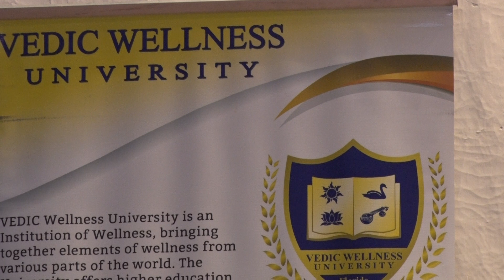200029 Holistic Therapies Conference (HT-Con-19)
Holistic Therapies Conference (HT-Con-19)
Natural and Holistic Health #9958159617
मुद्रा थेरेपी, नेचुरोपैथी, वैकल्पिक चिकित्सा, योग, आसन, थेरेपी, ऑरिकुलोथेरेपी, न्यूरोथेरेपी, टच थेरेपी, वैकल्पिक चिकित्सा,

mayank Porwal, bharat bhushan